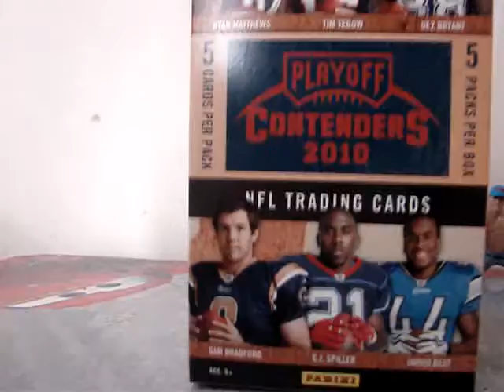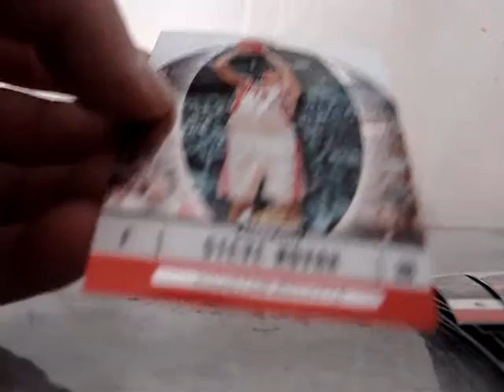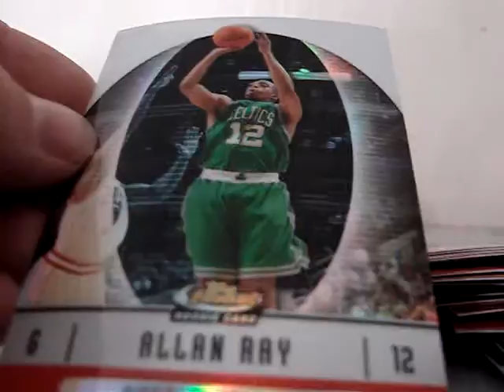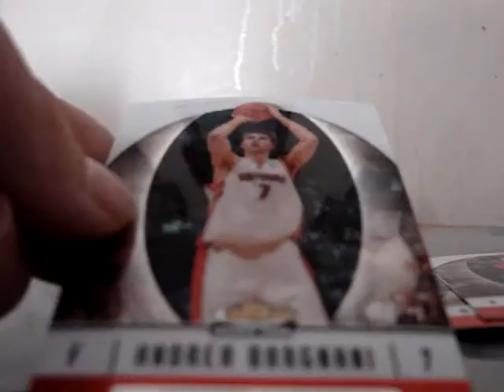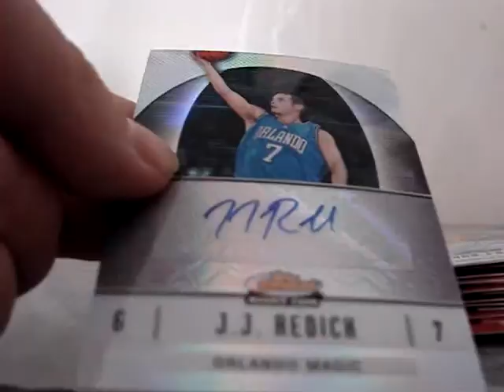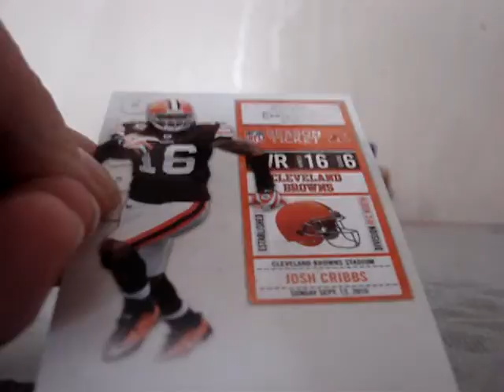2010 contenders football and 06-07 topps finest basketball recap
this is a recap of my box of 2010 playoff contenders... also there is an old box of 06-07 finest i forgot i had... everything is for trade... :)